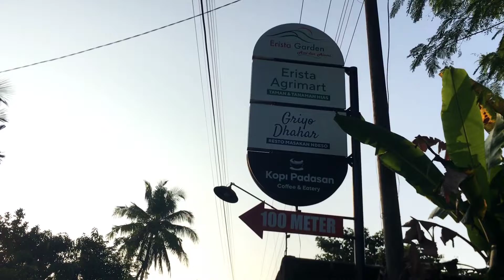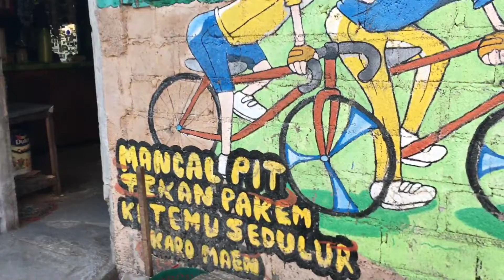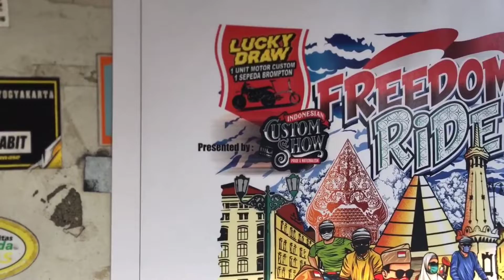INI YANG DIKANGENI RUTE PAKEMAN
Rute syahdu nanjak pakeman